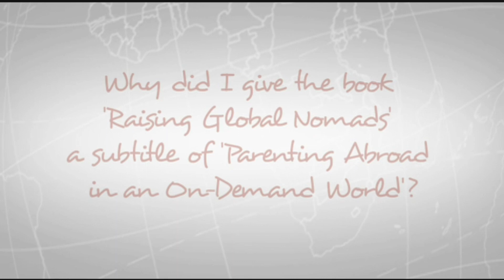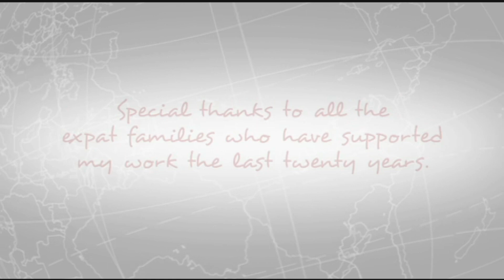5 - Why Raising Global Nomads' a subtitle of Parenting Abroad in an On-Demand World?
A Global On-Line Lecture Tour with
With Author Robin Pascoe